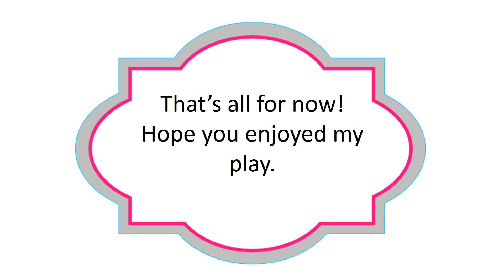Trinity through years part 1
Flashback through the years at Trinity